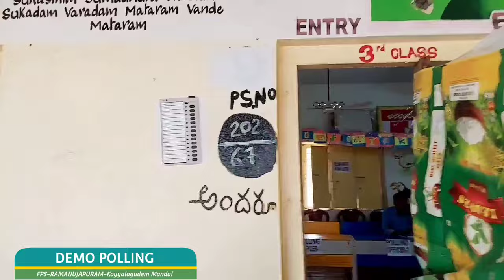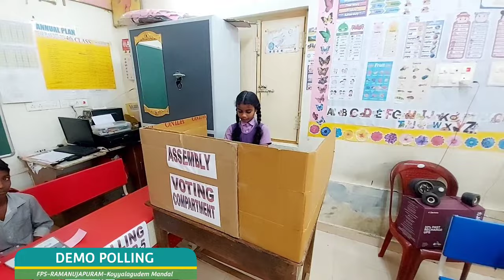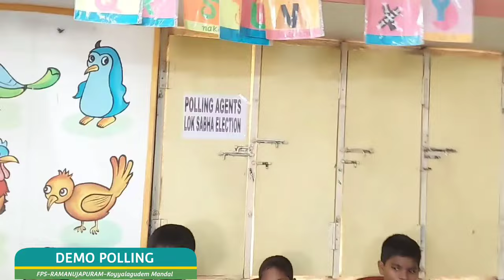Demo Polling Conducted for School Children.